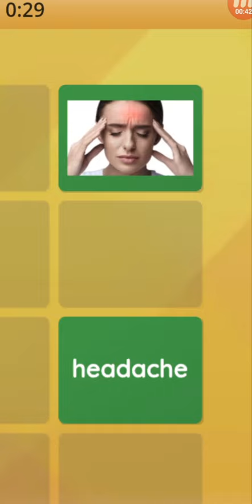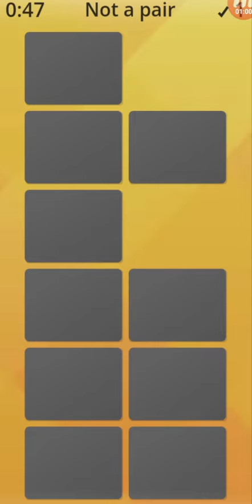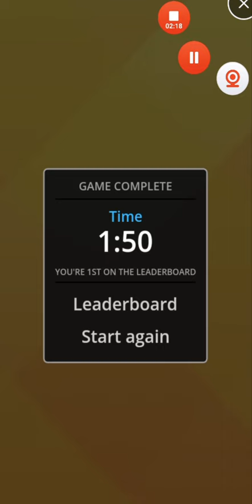longman elect-illness_疾病配對